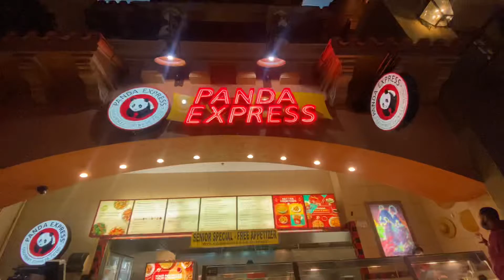VLOG: CELEBRATING MY FRIENDS 20th BIRTHDAY!!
Hey beautiful people subscribe to the channel and don’t forget to turn on those post notifications so you can be notified when i uploaded!! collabs and much more content to come so stayyy tunneddd!!!

socials

•  kendall.05

•  KendallKolibar